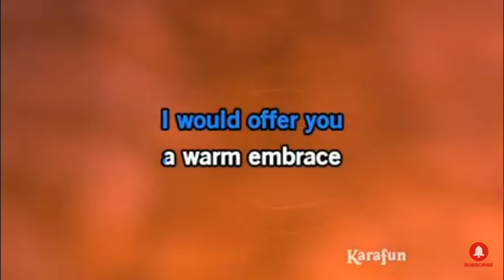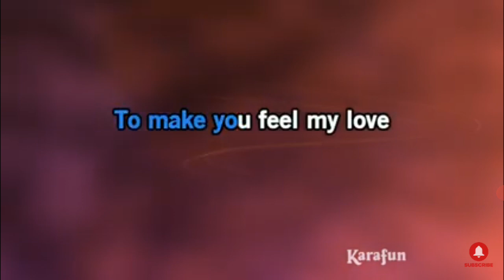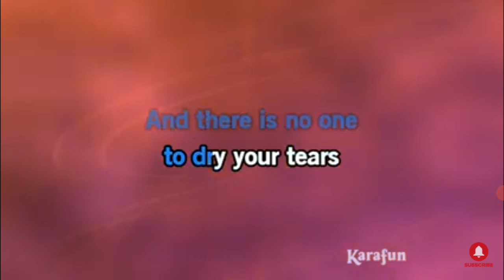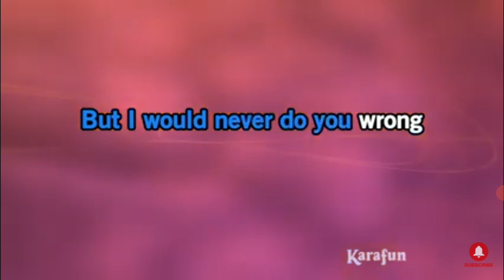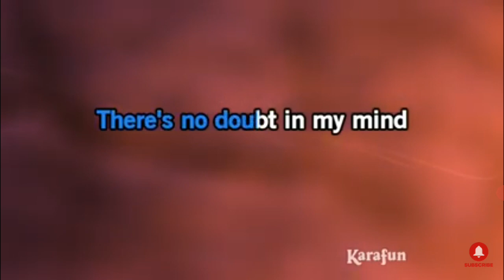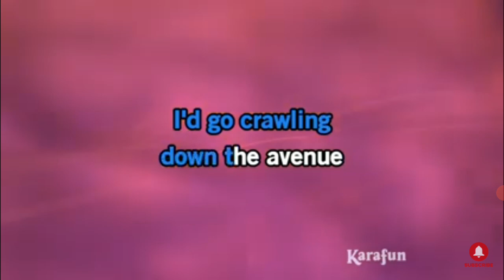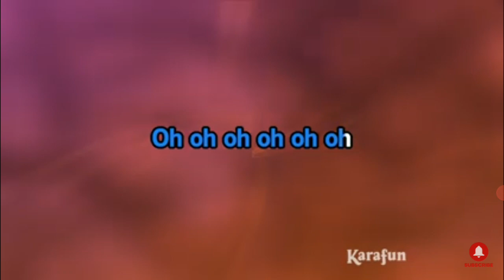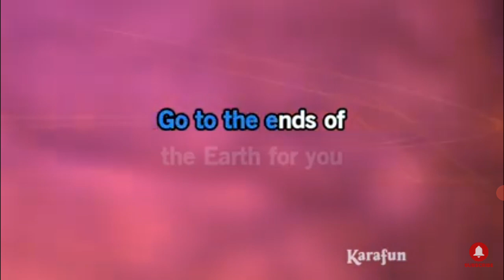October 24, 2023